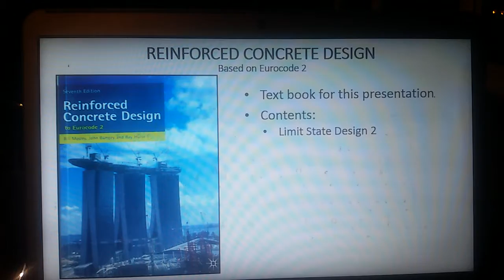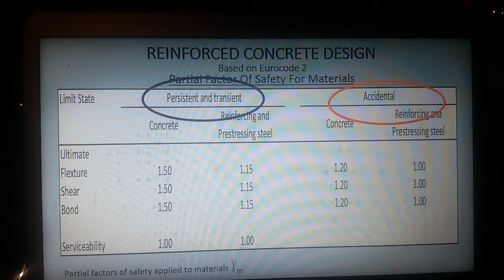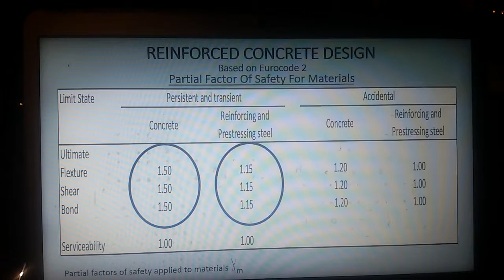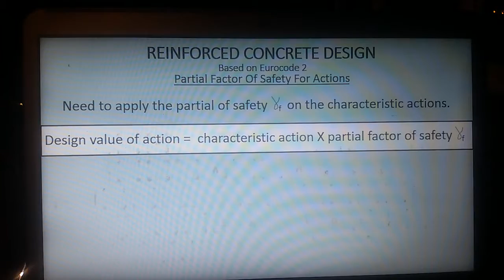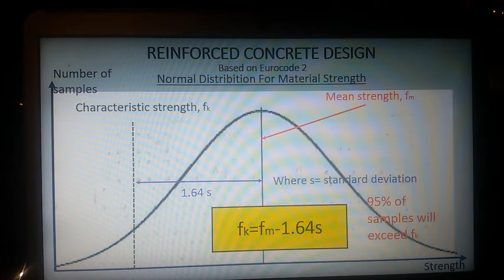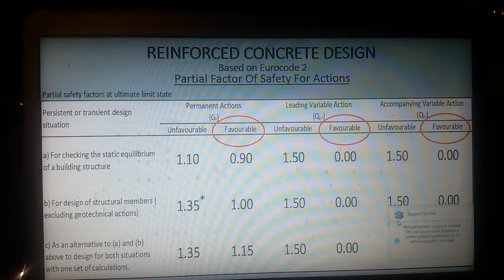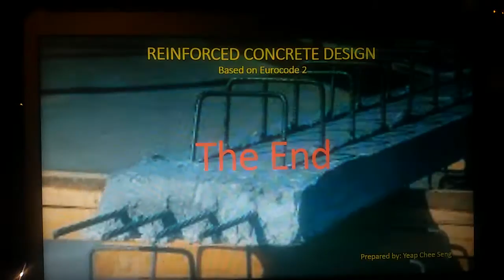6. Limit States Design 2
Reinforced concrete design using Eurocode 2. Limit states design.